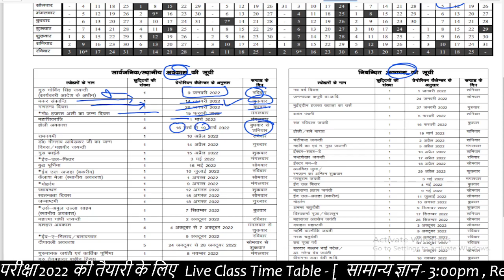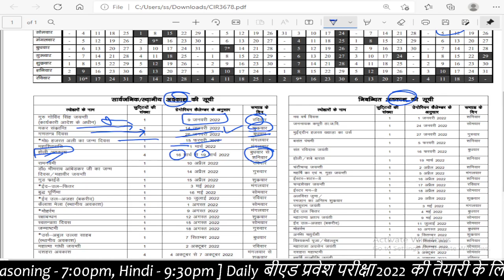DBRAU Today News, Paper hacker, Dbrau, Dbrau news, 2022 ka calendar, by Suraj raj